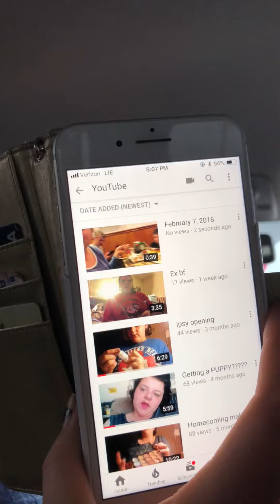February 7, 2018